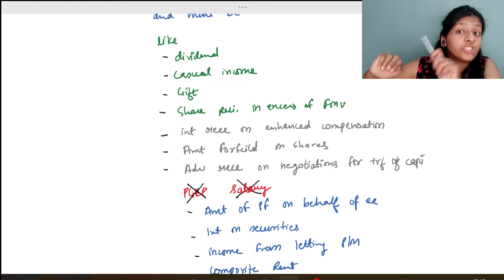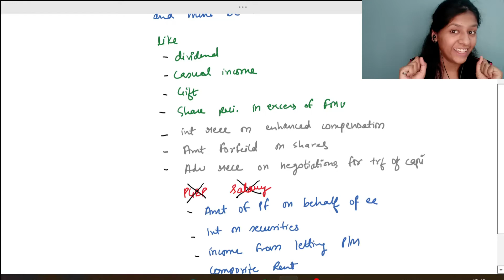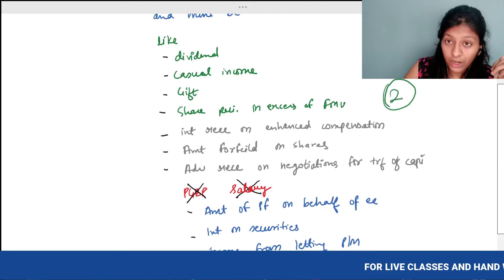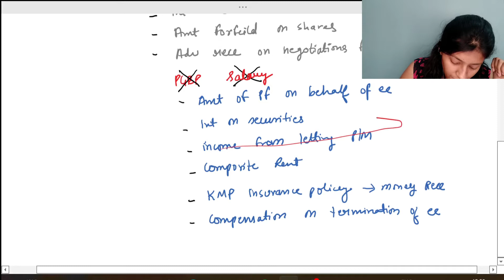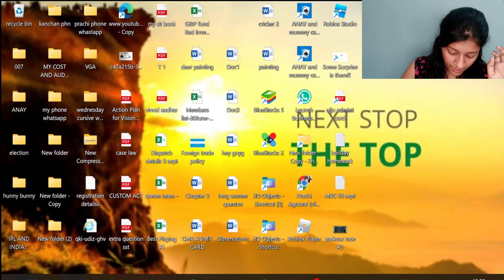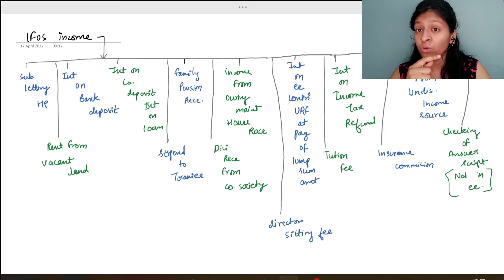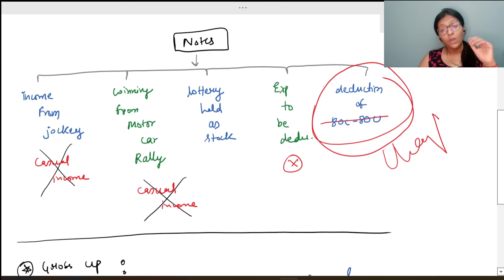CLASS 41 || INCOME FROM OTHER SOURCES || DIRECT TAX || CMA FINAL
This video contain provision of direct tax , which are  helpful for CMA , CA , CS b.com , m.com .

The main focus of this video is CMA final and we are following the notes which will help us to understand better and using our CMA final module for questions.

You can buy our notes only at ₹99
From us by contacting us on :
Or
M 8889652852